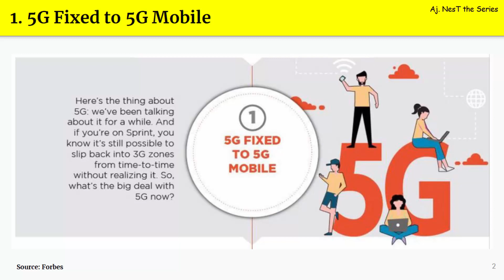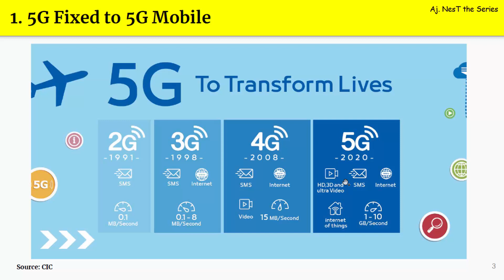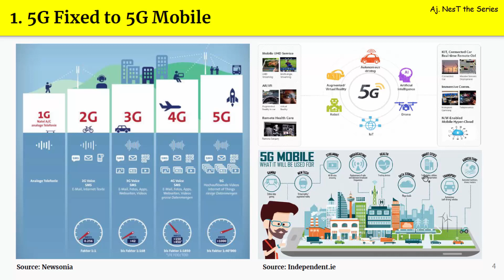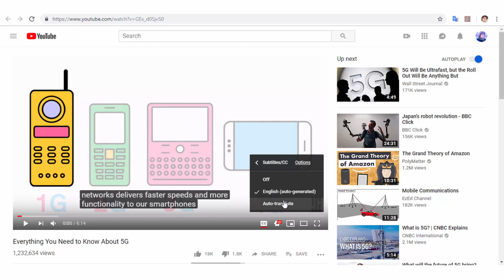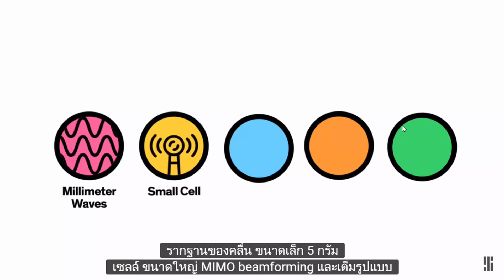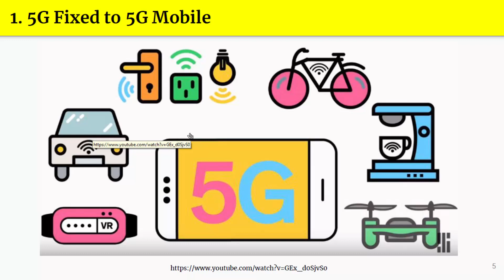Technology Trends for 2019 EP.1 5G คืออะไร มาแรงแค่ไหน ทำอะไรได้บ้าง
Todsapon Banklongsi
Lecturer of Computer and Robotics Engineering in Bangkok University